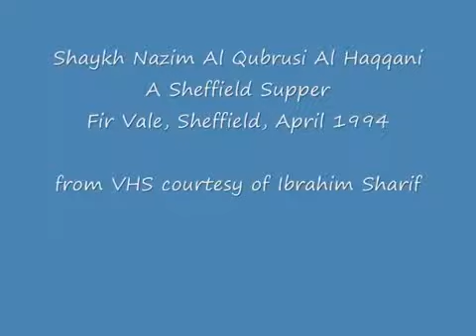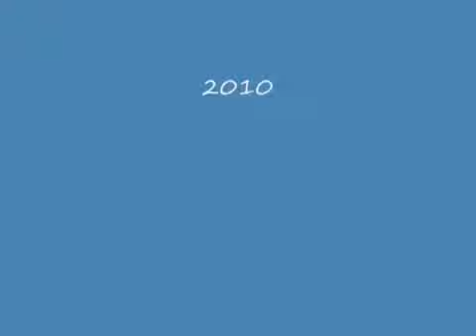Shaykh Nazim haqqani dinner invitation Nazim haqqani ishrat engineer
Nazim adil haqqani nakshbandi qubrusi kibrisi maulana shaikh nazim cyprus lefke nicosia mureed ishrat engineer rabbani shaikh nazim
Amsar wood Manufacturing Dubai UAE Dubai